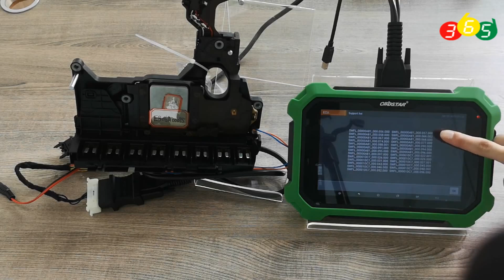OBDSTAR X300 DP Plus Program BMW EGS for 8HP- obdii365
OBDSTAR X300 DP PLUS adds BMW ECU Programming
1. First release EGS 8HP reset function
2. Increased FEM/BDC ECU programming